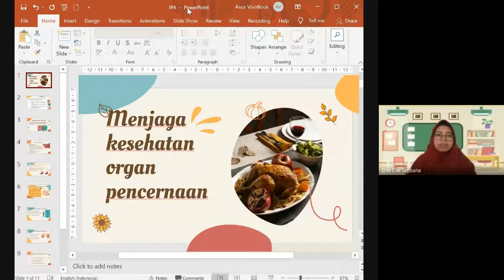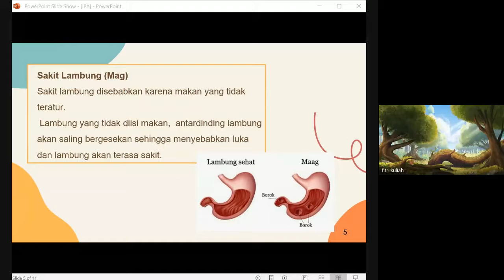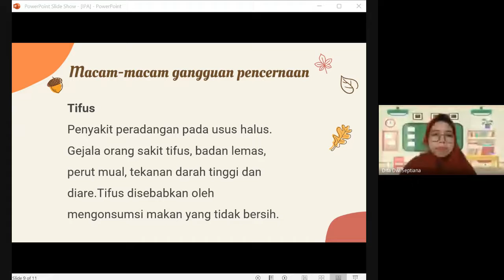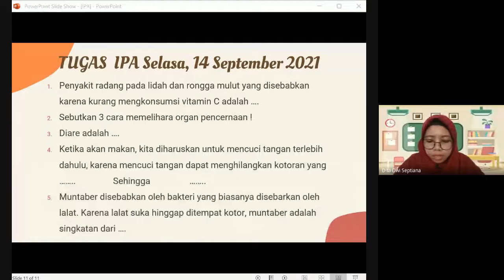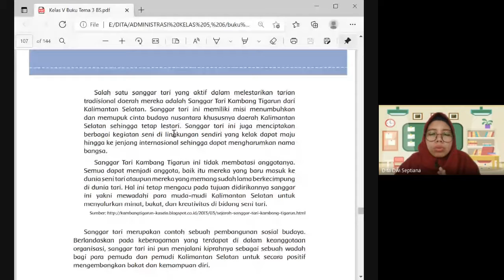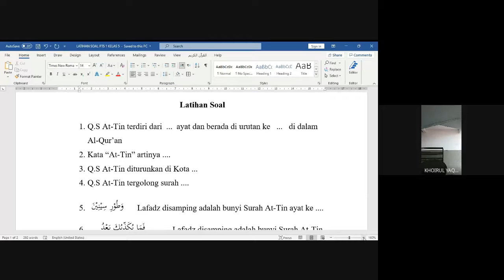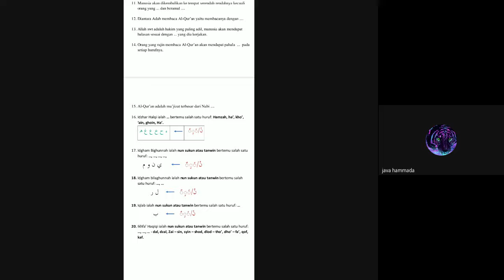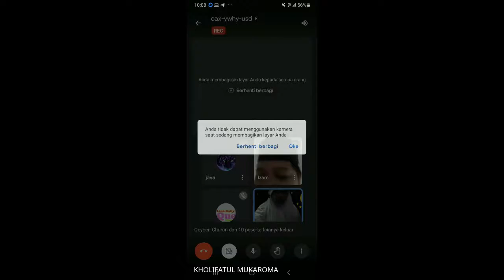Pembelajaran Kls 5A Selasa, 14 September 2021